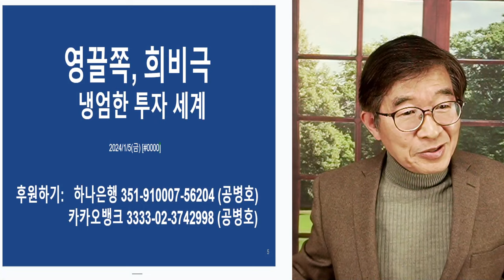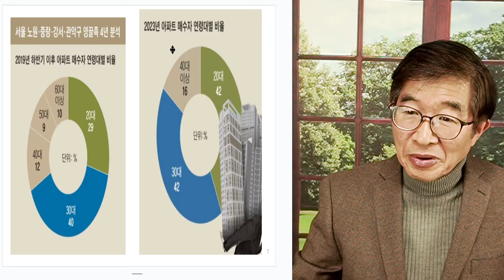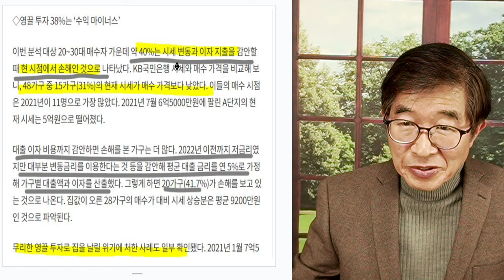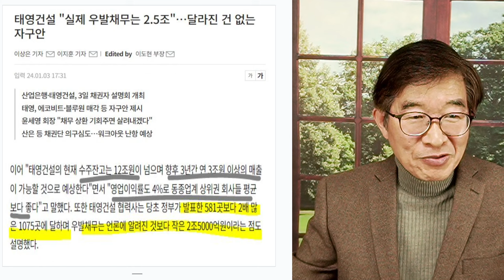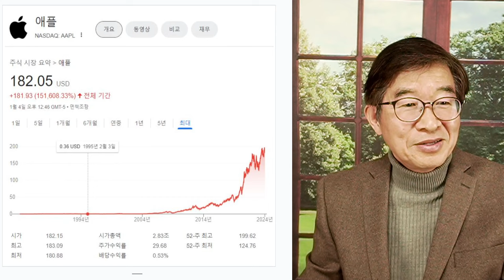영끌족, 희비극 / 냉정한 투자 세계 [공병호TV]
Bitcoin : 3MTW849AkP2ftLeSK2teZHMmzLu7Z83s9U